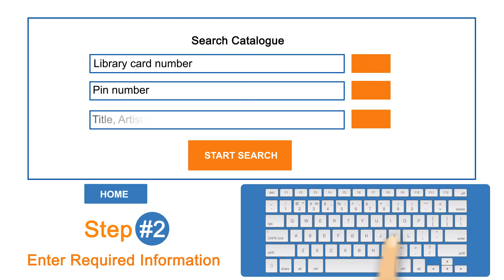CoolNerd For Libraries Steps FLIP OD OC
How CoolNerd For Library Aggregation Works